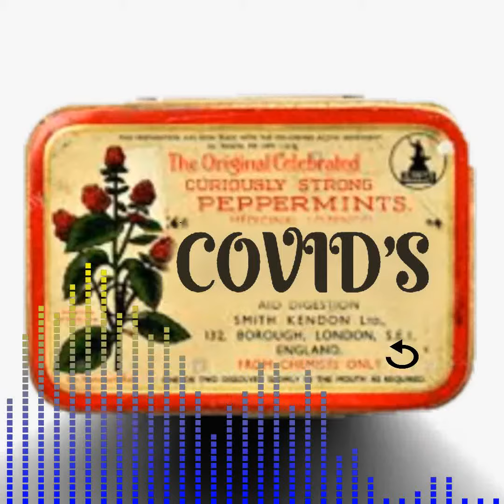Covid Lozenge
Does the Covid Losenge really exist? Find out on the Reloaded504 Podcast!